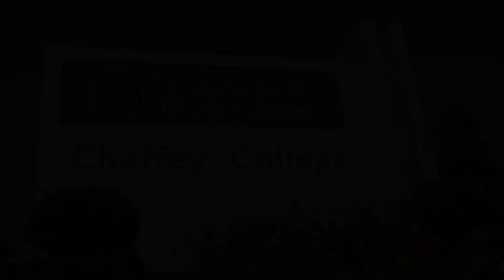Give Us Hope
by Jim Papoulis, arr. Francisco J. Núñez

Chaffey College Concert Choir, Spring 2021
David Rentz and Fahad Siadat, co-directors

Jonathan Johnson, accompanist and audio editor
David Rentz, video editor